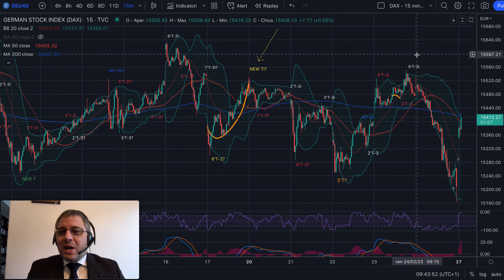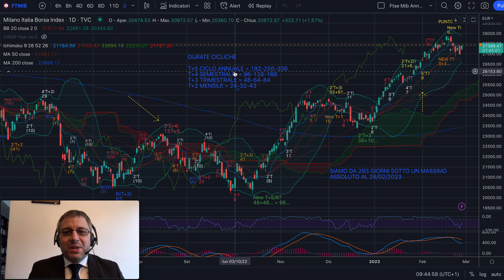DAX e MIB - Analisi Evoluta di lun 27/02/'23 - Senza volumi non scenderemo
Buongiorno,

Avete ascoltato le analisi del weekend sui Cicli Superiori su DAX e MIB?
Se la risposta è no,  investite il vostro tempo a farlo per inquadrare ogni trade nella giusta ottica di medio periodo.

Buon trading!

Jacopo Marini